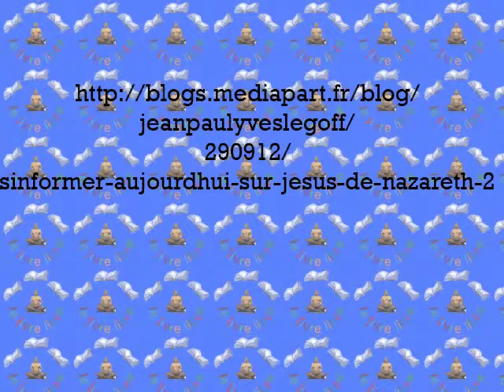JNaza n'est pas JChr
Jésus de Nazareth n'est pas Jésus-Christ